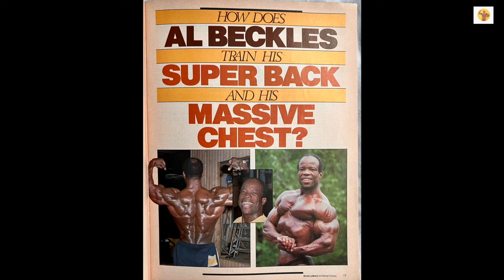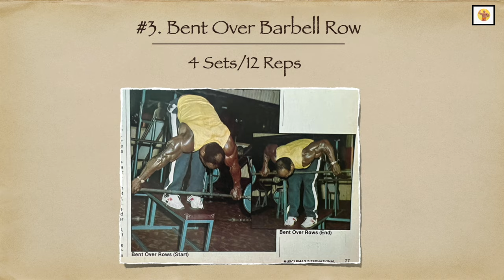Albert Beckles Chest and Back Routine | How Al Beckles Built Mass Pecs Wide Back Lats | Golden Era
1. Flat Dumbbell Bench Press with Cable Cross Overs = Super Set
2. Wide Grip Pull Ups = Straight Sets
3.Wide Grip Bent Over Barbell Row = Straight Sets
4. Wide Grip Lat Pull Downs with Bent Over Dumbbell Laterals = Super Set

Exercises 1 through 4 = 4 Sets Each for 12 Reps

Thank you for joining me today. I would appreciate it.

Also; if you are enjoying Sal’s content and would like to support Classic Bodybuilding; please consider clicking the heart shaped "Thanks” icon. I would appreciate it.

Until the next episode…keep training and chasing The Dream.

Peace, Sal 💪🏻